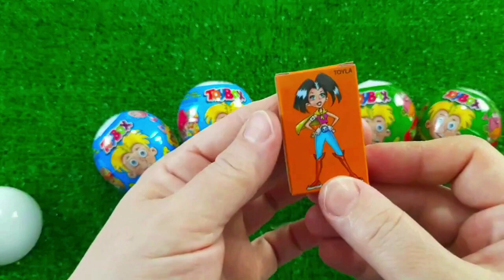7 Rainbow Satisfying Video, DIY How to make Rainbow Slime Candy Baby Shark Kinetic Sand Cutting